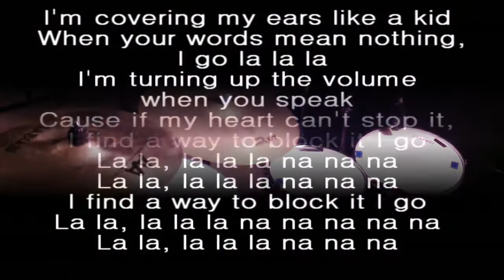Naughty Boy - La La La ft. Sam Smith drum cover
hi my name is  ADAM COSTELLO 25 been playing drums for 15 years i love playing drums
and worship God in church on this channel you will see live drum covers of me playing in my church
and also pop/rock drum covers thanks for coming bye

recorded whit zoom q3 hd video and audio